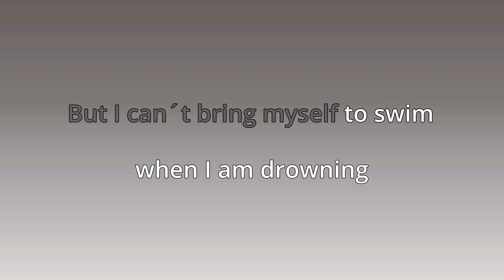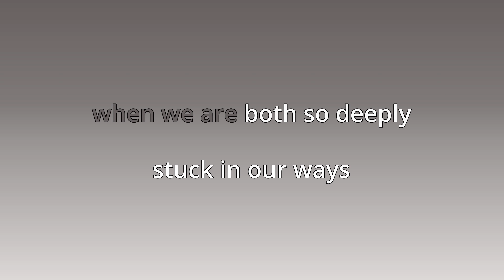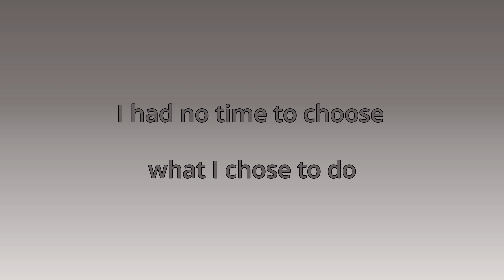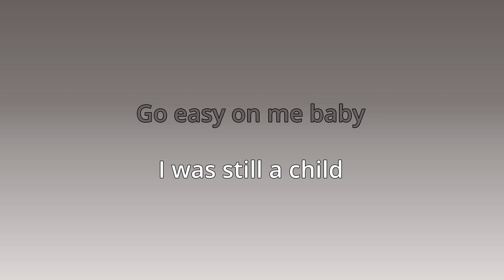EASY ON ME (ADELE) - KARAOKE Piano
"EASY ON ME" (ADELE) Piano KARAOKE (Lyrics)
(Original Key F Major), played by Mady's Piano
You can find here my Piano COVER

0:00 Piano Intro
0:13 Lyrics
🎤 Easy On Me - Lyrics:
that I've been washing my hands
in forever

how hard I have tried
I changed who I was to put
you both first but now

it prob´ly doesn't even show